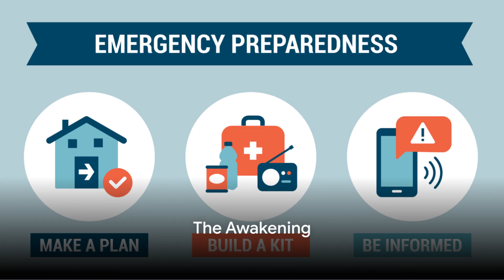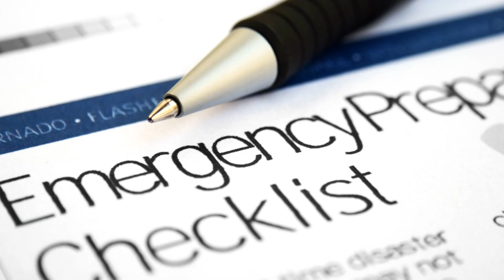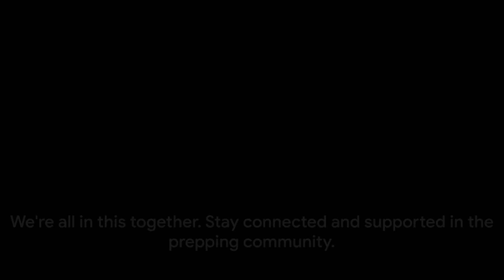Starting Strong: The Ultimate Guide to Beginning Your Prepping Journey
Embark on your path to preparedness with "Starting Strong: The Ultimate Guide to Beginning Your Prepping Journey." This comprehensive video is crafted for those new to the world of emergency preparedness, offering a step-by-step approach to kickstart your prepping endeavors. Whether you're motivated by a desire for self-sufficiency, concern over natural disasters, or just seeking peace of mind in an uncertain world, this guide provides all the essentials to get you started. We cover everything from adopting the right mindset, assembling your first emergency kit, to mastering long-term food and water storage strategies. Plus, we delve into critical survival skills, home prepping techniques, and the importance of financial readiness. Join us as we lay down the foundational blocks of a robust prepping plan, ensuring you and your loved ones can face future challenges with confidence.

What You'll Learn:

Prepping Mindset: Understand the psychological foundation of prepping and how to set realistic goals.
Essential Supplies: Get a detailed checklist of the essential supplies needed to begin your prepping journey.
Emergency Kit Assembly: Step-by-step instructions on creating your first comprehensive emergency kit.
Food & Water Storage: Practical tips for securing a sustainable long-term food and water supply.
Survival Skills: Overview of essential survival skills every prepper should know.
Home Prepping: Strategies to fortify your home against various emergencies.
Financial Preparedness: Insights into the financial aspects of prepping, including building an emergency fund.
Community Building: The benefits of joining a prepper community and how to find one.
Ongoing Education: The importance of continuous learning and adapting your prepping strategies.
"Starting Strong: The Ultimate Guide to Beginning Your Prepping Journey" is more than just a video; it's a comprehensive blueprint for those ready to take their first steps towards a prepared and resilient lifestyle. Whether you're looking to build a basic emergency kit or lay the groundwork for a more extensive prepping plan, this guide has you covered.

👇 Ready to start your prepping journey? Share your thoughts, questions, or tips in the comments below. Let's support each other in building a safer, more prepared future.